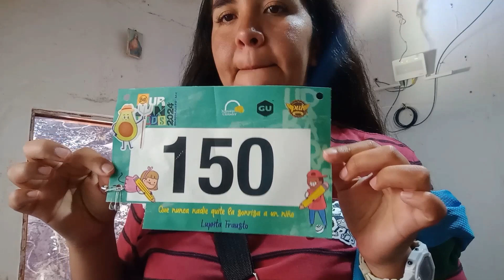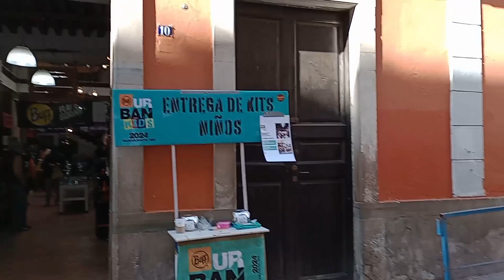Somos STAFF de la carrera BUFF 2024 + fin de semana en familia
G-lou chicxs, me da gusto saludarles de nuevo y es que este mes nos ha pasado de todo, pero así fue nuestro último finde semana de febrero, salimos de la rutina, hicimos algo diferente que nos encanta participar en eventos así y ser parte de, por tercer años consecutivo fuimos parte de este gran evento que es la carrera de BUFF IRBAN RACE GUANAJUATO 2024
 Evelyn Fonseca: 🫶🏼¡Gracias por regalarme tu tiempo viendo mis videos!

Dale click 🖱️al botón de *_suscribirse_* para que no te pierdas ninguno de mis videos

Músico: Jeff Kaale
Músico: @iksonmusic
Músico: Jeff Kaale
Músico: Jeff Kaale